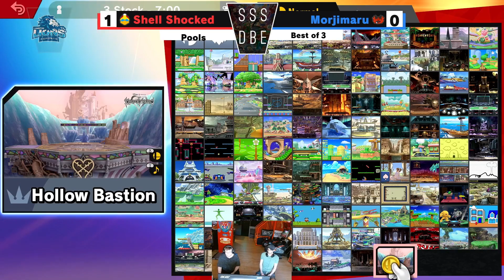DBE 62 - The beast (Little Mac) vs UDH6 (Min Min) - WQF